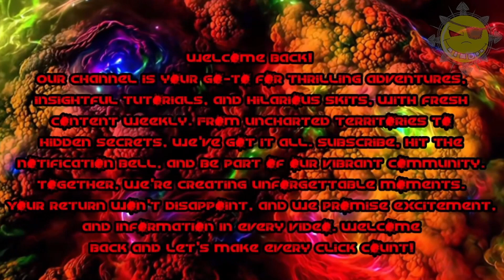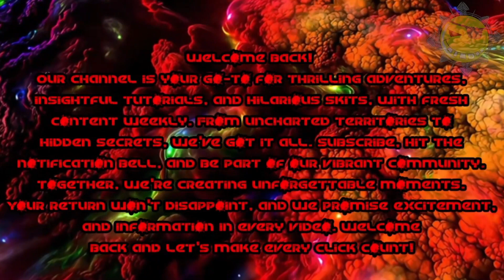Grounded 07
Team Smokebreak Gaming ~ Wednesday group ..!!!

Space Nuggets on a Space Nugget following a Hot'n'Spicy Space Nugget, Permanently floating thru space..!!! Community group playing many games just for fun, finding the best methods, and bringing them to you..!!! We have open Discord Community(fastest replies), and 2 Facebook Pages(slow replies), for chatting it up... Give us a like and subscribe to see much much more content as we provide it..!!!